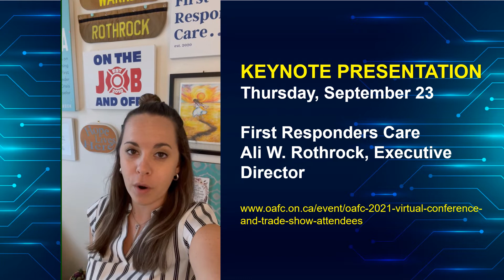Virtual OAFC 2021Keynote Presentation: First Responders Care, Ali W. Rothrock, Executive Director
Ali Rothrock is a speaker, author, educator, and advocate. She has delivered over 500 presentations nationwide. Ali has been in the volunteer fire service since 2005, enjoying more than a decade as a firefighter and Emergency Medical Technician.

Ali is the CEO & Lead Instructor for On the Job and Off, which is an online platform dedicated to building more resilient first responders. Ali is also the Executive Director of First Responders Care, a non-profit that empowers first responders to take an active role in their communities resilience.

Ali will be presenting on Thursday, September 23.  To register for the Virtual OAFC 2021 Conference and Trade Show,